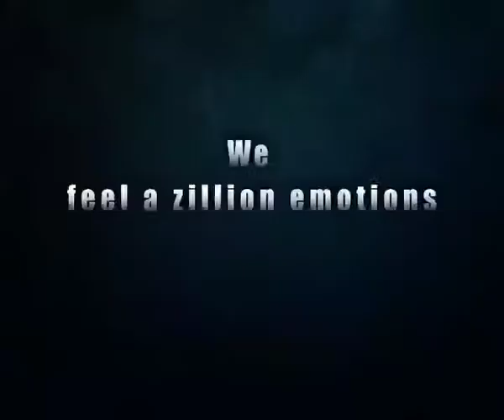Death Zone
Once man with the power of touch will look into your past and future- Death Zone- Only on Reliance Spark Big CBS